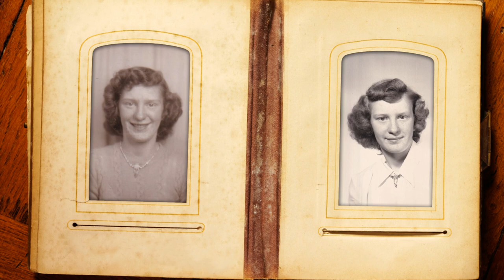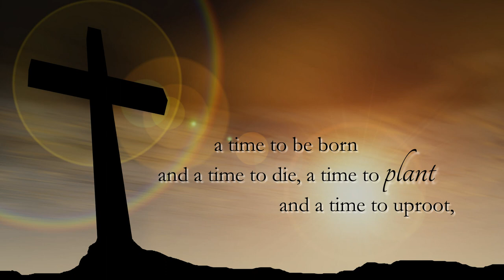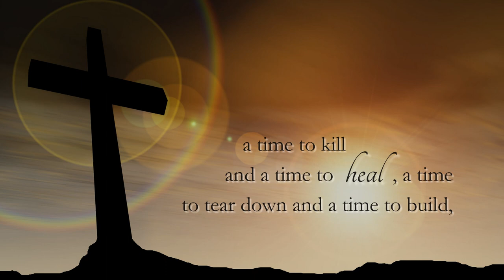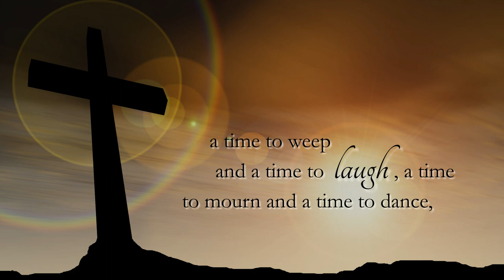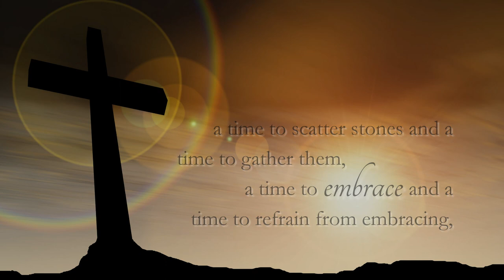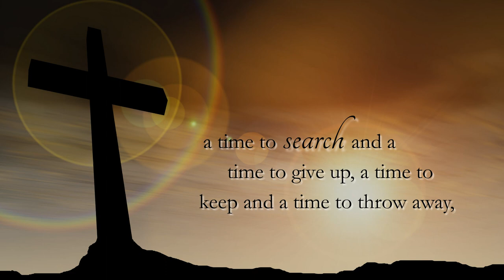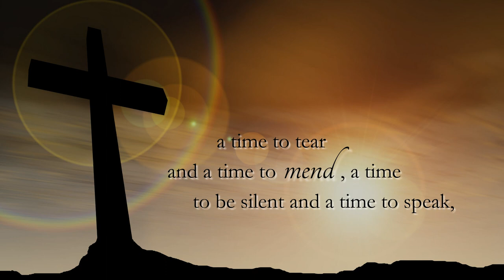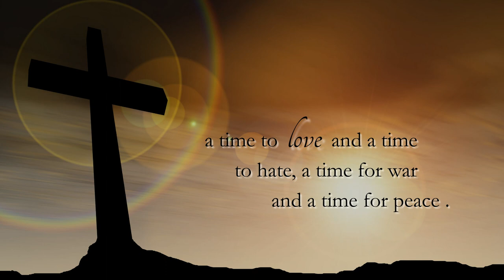Jeanette Jager Tribute Video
Mrs. Jeanette Jager, age 83, of Orange City, passed away on Sunday, January 10, 2021, at the Royale Meadows Care Center in Sioux Center.

Jeanette Hermina was born in Rock Valley, the daughter of Bert and Jessie (Van’t Hul) Van Maanen.  She was raised in Rock Valley and attended Western Christian High School in Hull through the ninth grade.

On June 8, 1955, she was united in marriage to Lige G. Mars, in Sioux Center.  They made their home in Orange City, where they raised their three children.  She worked in various food service positions but valued her time more as a hospital aide and volunteering for local nursing homes and hospice.  With her natural gift of caring for others, Jeanette’s greatest joy was becoming a grandmother and great-grandmother, loving each with the most considerable and unconditional love.  Lige passed away in Orange City on September 30, 1975, after more than twenty years of marriage.

Jeanette married Harold Jager on March 30, 1984, in Orange City, and they made their home on a farm near Hawarden. Jeanette enjoyed being back on a farm and pitched right in as Harold’s partner in farming until they retired and moved into town. She again showed her selflessness by caring for Harold through his Parkinson’s journey until he passed away on July 9, 2010, in Sioux Falls, South Dakota, after more than twenty-six years of marriage. Following Harold’s passing, Jeanette returned to Orange City, and in March of 2015, she became a resident of the Royale Meadows Care Center in Sioux Center.

Mrs. Jager was a member of the First Christian Reformed Church in Orange City, and a former member of the Hawarden Reformed Church.  She enjoyed cross stitching, crocheting, listening to country and Gospel music, and baking.  Her grandchildren would say she was the best baker in town, specializing in cookies, pies, and banana bread.  She also spent a considerable amount of time over the years compiling a family history book for multiple family trees.

Survivors include her three children and their spouses; Jerlene, and her husband, Virgil Van Schepen, of Maurice; Jason Mars, and his wife,  Roxanne, of Orange City; and Jane, and her husband, Todd Andersen, of Sioux Falls; eight grandchildren and their spouses, Daniel (Gretta) Van Schepen, Joseph (Melissa) Van Schepen, Adam (Amy) Van Schepen; Lane (Sarah) Mars, Jessica (Renan) Viana da Silva; Joshua (Brynn) Andersen, Zachary (Janell) Andersen, and Anthony (Caitlin) Andersen; and nineteen great-grandchildren, Mathew and Jacob Van Schepen; William and Henley Van Schepen; Karlie, Kaden, Kyler, Kenadee, and Kambrie Van Schepen; Jaylynn and Jacoba Mars; Daniel and Benjamin Viana da Silva; Kaelyn and Garrett Andersen; Ernest and Rozlyn Andersen; and Wyatt and Connor Andersen; and many wonderful in-laws, nieces, and nephews.

In addition to her parents and husbands, she was preceded in death by two siblings and their spouses; Gerrit and Elizabeth Van Maanen and Lucille and Bert Kamies.